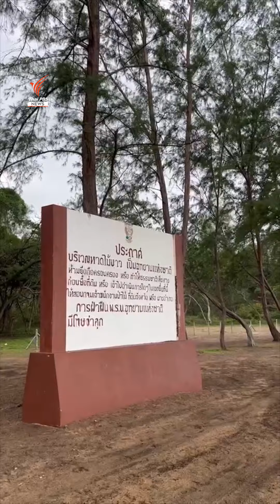ยังพบ 'คราบน้ำมัน' ถูกคลื่นซัดเข้าชายฝั่ง กระจายตัวเป็นก้อน บนชายหาดไม้ขาว จ.ภูเก็ต